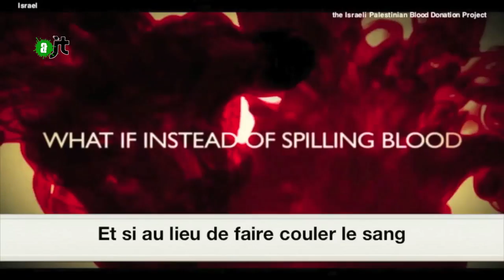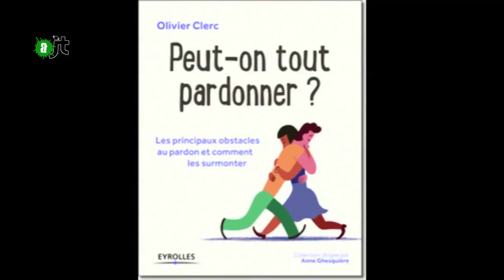Peut-on tout pardonner ? (Olivier Clerc) - AlterJT 21/05/15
Entretien avec Olivier Clerc qui vient de sortir le livre "Peut-on tout pardonner ?" aux éditions Eyrolles. Créateur des Journées du pardon, Olivier nous fait part dans ce reportage d'exemples de personnes aux destins atroces qui ont réussi à transcender leur haine. Avec l'intervention de la pétillante Lilou Macé, video blogueuse.